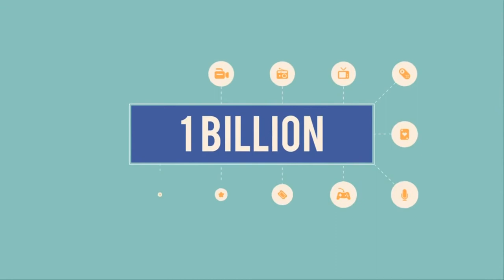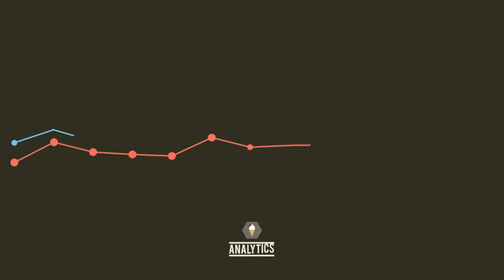Facebook Marketing Explainer Video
We create engaging ads that convert your target market into customers. This way your business can effectively market to the one billion users on Facebook!